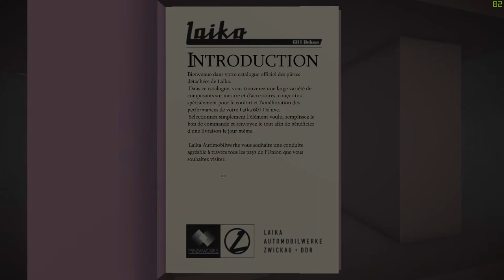[FR]JALOPY||on crève sur le chemin letney [Full HD]